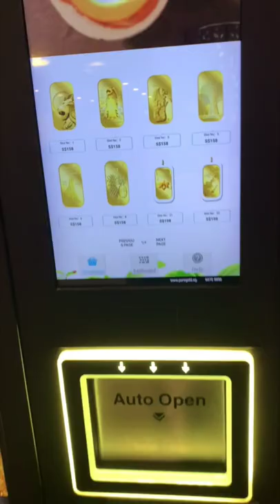Gold ATM machine in Singapore 😲